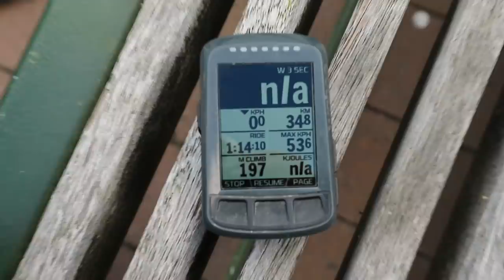The Next Project Bike Is Here! (TT BIKE)